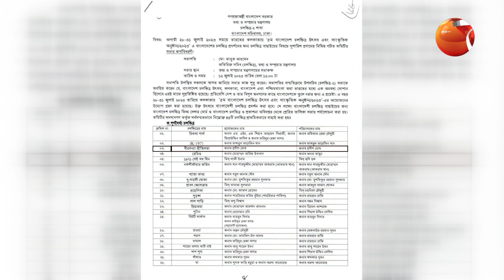পঞ্চমবারের মতো কলকাতার নন্দনে শুরু হচ্ছে বাংলাদেশ চলচ্চিত্র উৎসব | Channel 24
পঞ্চমবারের মতো কলকাতার নন্দনে শুরু হচ্ছে বাংলাদেশ চলচ্চিত্র উৎসব

»» Office Address:
Bangladesh.